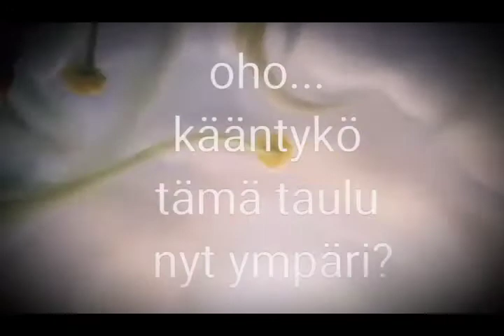Wormhole to the LONG HOT SUMMER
Wormhole painting and music video.

Madonreikä kohti PITKÄÄ KUUMAA KESÄÄ.

Painting: Emmu VAEMO.